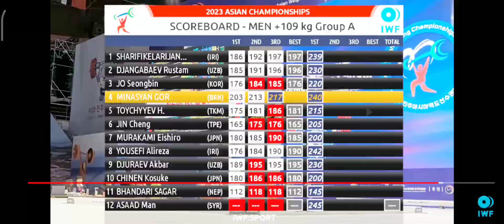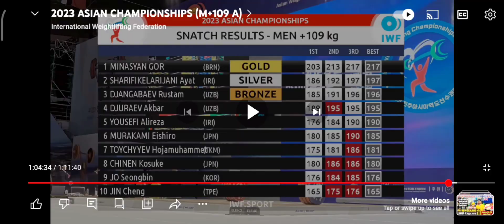Gor Minasyan (109+, BRN) 2023 Asian Weightlifting Championships gold medal (BRN)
Gor Minasyan (109+, BRN) 2023 Asian Weightlifting Championships gold medal (BRN) Gor Minasyan
Gor Minasyan is an Armenian-born Bahraini weightlifter, and Olympic silver medalist competing in the super-heavyweight category .[1]
Born: 25 October 1994 (age 28); Gyumri, Armenia
Country: Bahrain
Weight: 150.80 kg (332 lb)
Nationality: Armenian